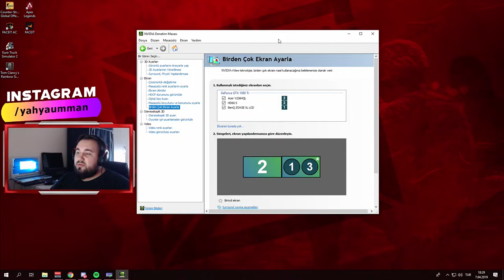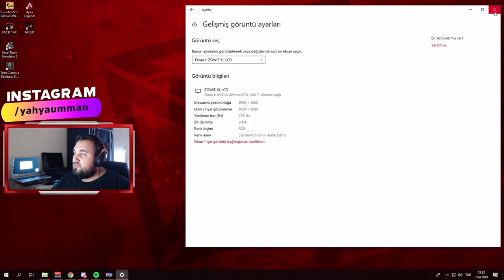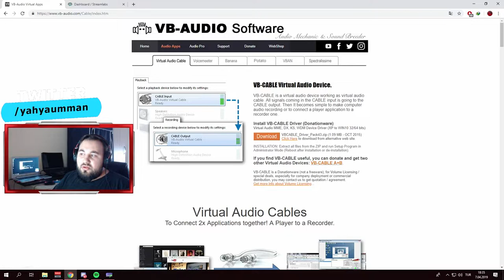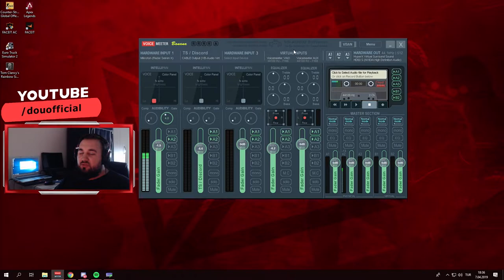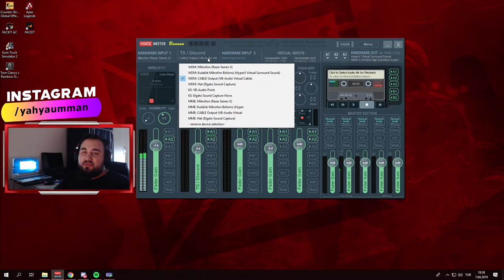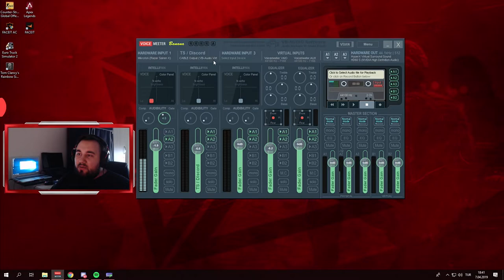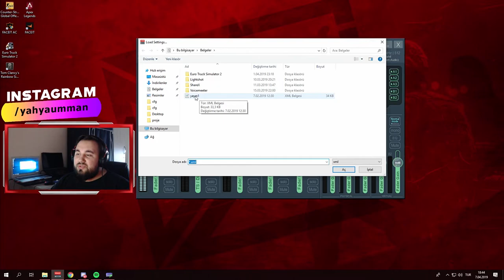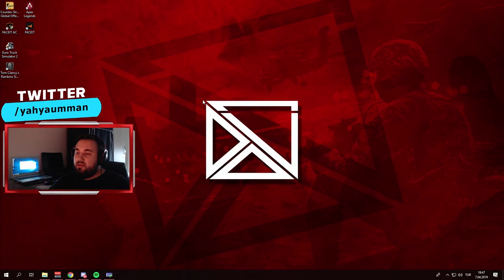2 PC ile yayın (Capture Card ile) ve VoiceMeeter Banana Rehberi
Bu videomda sizlere 2 PC ile nasıl yapılacağını ve VoiceMeeter programı üzerinden ses aktarımını nasıl yapacağınız dilim döndüğünce anlatmaya çalıştım. İyi seyirler!